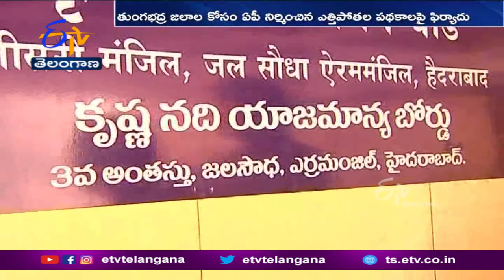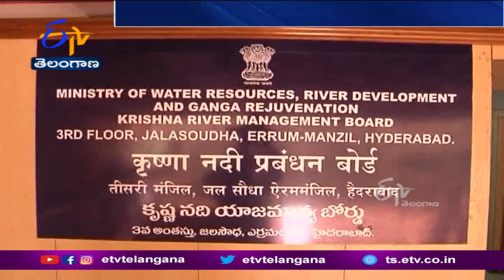Telangana Irrigation Official Writes to KRMB Chairman |కృష్ణానదీ యాజమాన్యబోర్డుకు నీటిపారుదలశాఖ లేఖ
RDSకి సంబంధించి అన్ని అంశాలను పూర్తిస్థాయిలో పరిగణలోకి తీసుకొని అధ్యయనం చేయాలని కృష్ణా నదీ యాజమాన్య బోర్డును... తెలంగాణ ప్రభుత్వం కోరింది. ఈమేరకు తెలంగాణ నీటిపారుదల శాఖ ENC మురళీధర్ KRMB ఛైర్మన్ కి లేఖరాశారు. హెడ్ రెగ్యులేటర్, రాజోలి వాగు మధ్యపూడిక, ఇసుకను... పూర్తిగా తొలగించే వరకు అధ్యయనం చేయాలని. లేఖలో కోరారు. ప్రస్తుత పరిస్థితులన్నింటినీ పరిగణలోకి తీసుకొని RDS కాల్వహెడ్ రెగ్యులేటర్ తో పాటు...కర్ణాటక, తెలంగాణ సరిహద్దులోని 42.60 కిలోమీటర్ వద్ద ఉమ్మడి కాల్వ నిర్ధేశిత 770 క్యూసెక్కుల నీటిని తీసుకునే అవకాశం ఉందో లేదో పరిశీలించాలని... బోర్డుకు విజ్ఞప్తి చేశారు. పూర్తిస్థాయి నీరు వచ్చేలా ఆధునీకరణ పనుల్లో భాగంగా RDS ఎఫ్ టీఎల్ పెంపును పరిశీలించాలని లేఖలో మురళీధర్ కోరారు. తదుపరి చర్యలు తీసుకునేముందు ఆ అంశాలన్నింటినీ పరిగణలోకి తీసుకోవాలని KRMBకి తెలంగాణ ENC విజ్ఞప్తిచేశారు. ఇదే సమయంలో ఆంధ్రప్రదేశ్ సర్కారు నిర్మించిన గురురాఘవేంద్రసహా 13 ఎత్తిపోతల పథకాలపై. బోర్డుకు తెలంగాణ ప్రభుత్వం ఫిర్యాదు చేసింది. ఈ మేరకు ENC మరో లేఖ రాశారు. ఎలాంటి అనుమతులు లేకుండా RDS దిగువ నుంచి సుంకేశుల వరకు. ఎత్తిపోతల పథకాలను చేపట్టారని అందులో పేర్కొన్నారు. అనుమతులు పొందేవరకు గురు రాఘవేంద్ర సహా అన్ని ఎత్తిపోతల పథకాలకు తుంగభద్ర జలాలు తీసుకోకుండా చూడాలని బోర్డును కోరారు. ఎత్తిపోతల పథకాల ద్వారా ఇప్పటివరకు వినియోగించిన నీరు మొత్తాన్ని ఆంధ్రప్రదేశ్ ఖాతాలో జమచేయాలని లేఖలో మురళీధర్ కోరారు.